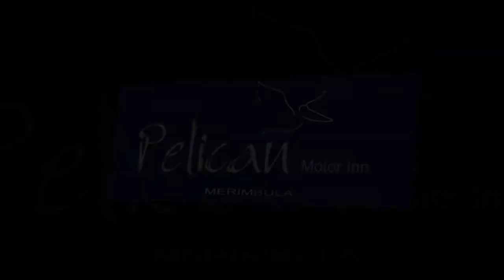Pelican Motor Inn - Merimbula presented by Peter bellingham Photography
Pelican Motor Inn - Merimbula